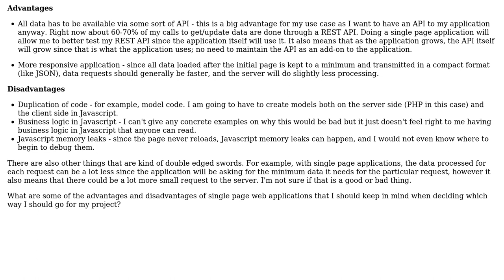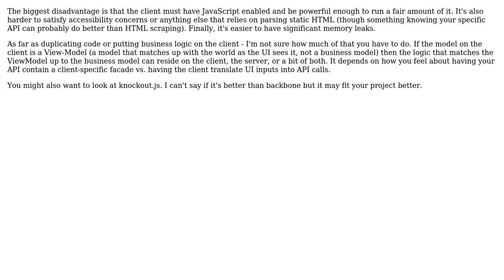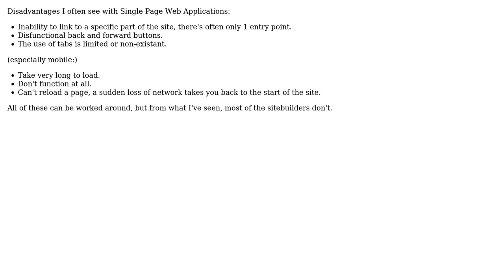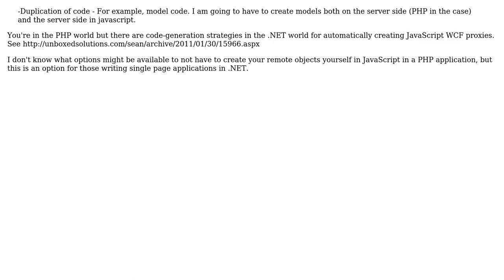Software Engineering: Advantages and disadvantages of building a single page web application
With thanks & praise to God, and with thanks to the many people who have made this project possible! | Content (except music & images) licensed under CC BY-SA | Music | Images & others | With thanks to user user52875 user ryanzec user psr user Pieter B user Mike Partridge user brian user 9000 and the Stack Exchange Network Trademarks are property of their respective owners. You are responsible for your own actions.